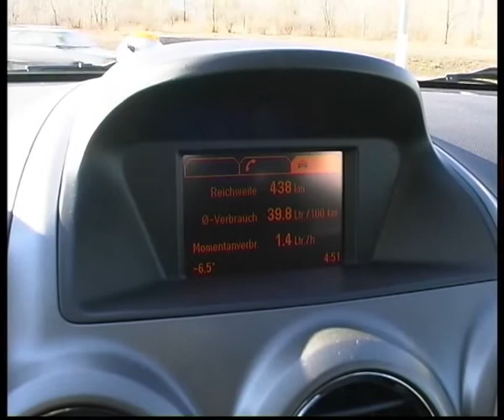Opel Antara.flv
Челейкин - Opel Antara .